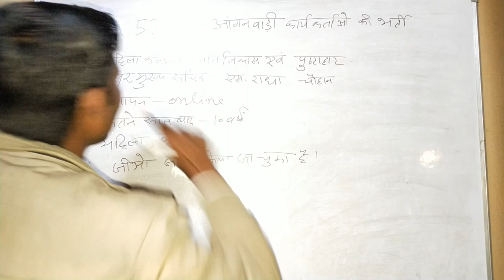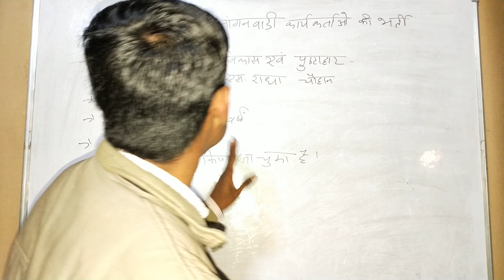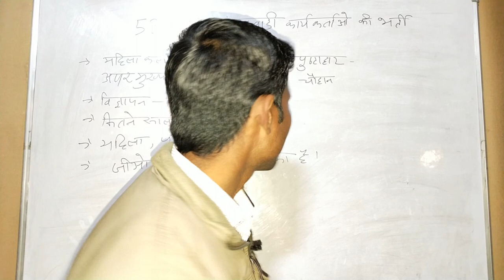Jald aa rahi hai Aanganwari Bharti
Hi friends,
       Aap logo ke liye big Khush-khabri aayi hai.
Aanganwari Bharti aane wali hai. Ye bharti Uttar pradesh state me aayegi.
Is bharti ka jio release kar diya gya hai.
Isme 3 type ki post hongi, 1- Aanganwari Karyakarta 2. Mini Aanganwari Karyakarta 3.Sahayika
Ye bharti maandey par ki jayegi.
Total post 53000 hongi.